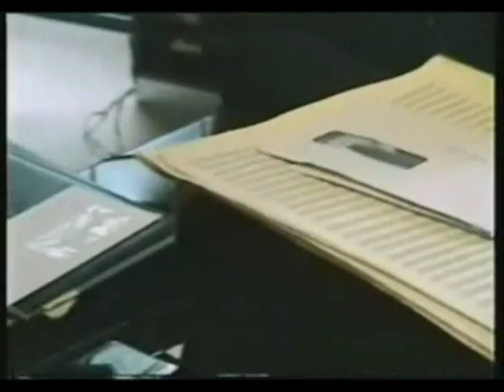Paul Mauriat plays "Nocturne" (P.Mauriat) master class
WELCOME TO PAUL MAURIAT FESTIVAL !

To support the festival, we have decided to show this video for all our guests and participants.
This is piano master class from Paul Mauriat. Composition "Nocturne" (music by P.Mauriat), Paris, 1995. Paul Mauriat videotaped by Mr.Vladimir Kotlov.
"Nocturne" created in 1966 is one of the pinnacles of his composer work in classic genre.